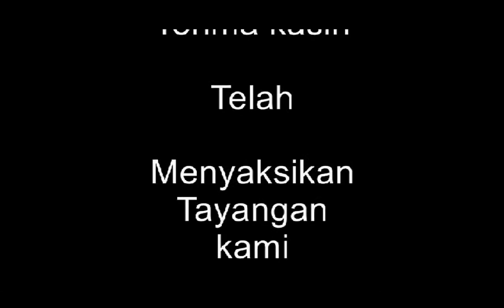RApat RPM 02 MD by Studio#9 Productions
Rapat panitya HUT RPM 02 MD Anyer yaitu 28 Oktober 2018